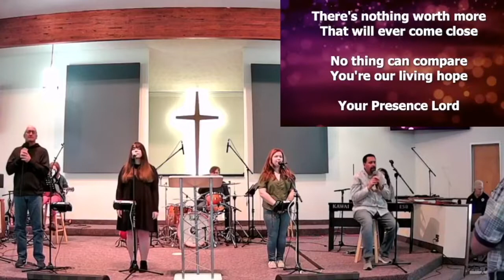"Holy Spirit" - Trinity Church Worship Team Lyric Video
Holy Spirit
Francesca Battistelli
There's nothing worth more
That could ever come close
No thing can compare
You're our living hope
Of the sweetest of loves
Where my heart becomes free
And my shame is undone
Come flood this place and fill the atmosphere
Your glory, God, is what our hearts long for
To be overcome by Your presence, Lord
Your presence, Lord
Your presence, Lord
Let us become more aware of Your presence
Let us experience the glory of Your goodness
Holy Spirit, You are welcome here
Source: Musixmatch
Songwriters: Torwalt Bryan James / Torwalt Katie